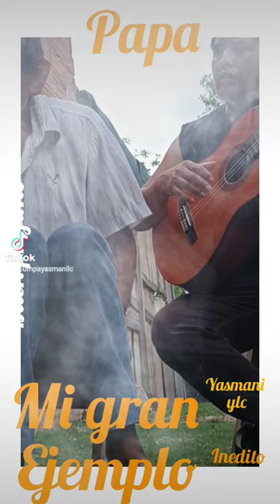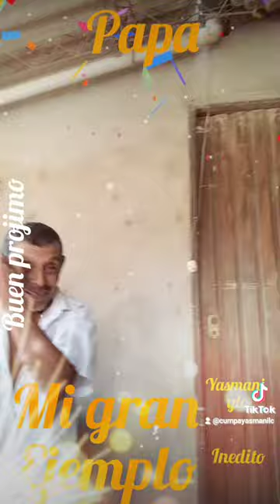papá mi gran Ejemplo (yasmani lopez oficial )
canción inédita  en proyecto